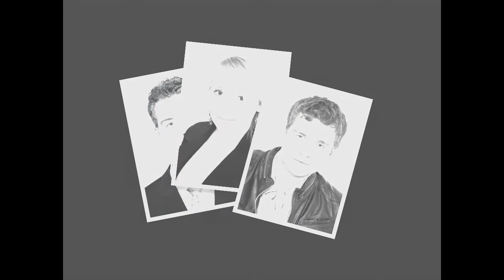klasa 4tbl 2013